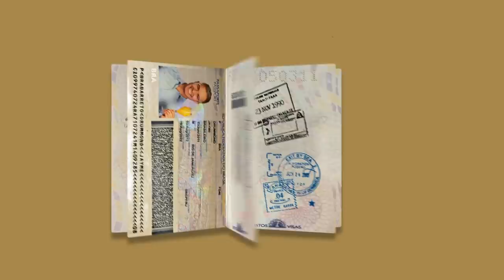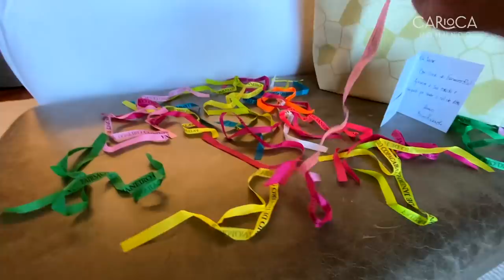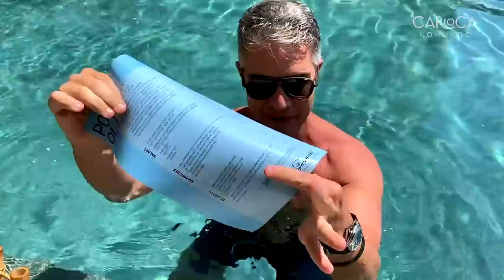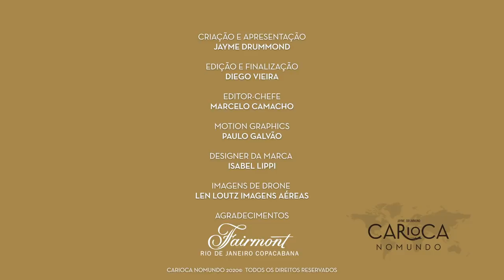FAIRMONT RIO, O NOVO HOTEL CINCO ESTRELAS DO RIO DE JANEIRO, NA PRAIA DE COPACABANA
Neste vídeo, mostro para vocês o Fairmont Rio de Janeiro Copacabana, o novo hotel cinco estrelas carioca, de frente para a Praia de Copacabana. O lugar é um espetáculo!

Eu me hospedei lá na primeira quinzena do mês de março, portanto, antes da pandemia, e filmei tudo: a suíte presidencial, as duas piscinas, o spa, o restaurante Marine Restô, o bar Spirit Copa... É tanta coisa legal! Tenho certeza que vocês vão adorar!

Agora, o hotel prepara-se para a sua reabertura, no dia 1° de setembro, cercado de medidas de segurança e higiene, visando o bem estar dos seus hóspedes e funcionários, que podem ser conferidas neste

Descubra também um pouco mais sobre o hotel no site oficial do Fairmont Rio

Instagram do hotel: @fairmontrio
Instagram do Carioca NoMundo: @carioca_nomundo

Jayme

Apresentação e produção: Jayme Drummond
Edição e produção: Diego Vieira
Editor-chefe: Marcelo Camacho